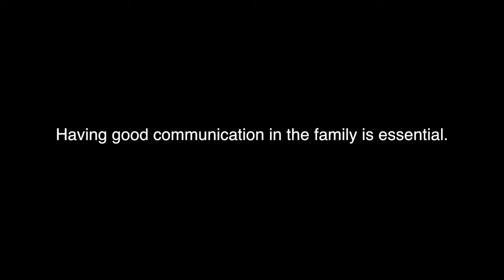2014 School Digital Media Awards | Our Signal | Gold Award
2014 School Digital Media Awards | Greendale Secondary School | Our Signal | Gold Award